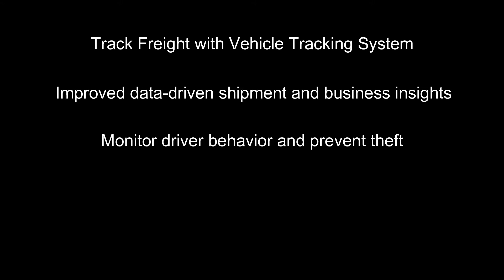TMS | EDUCATIONAL VIDEO | FLEETX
Transport management system or TMS is an essential tool that helps businesses plan, manage, optimize, and automate a lot of business processes related to transportation.

An ideal TMS system looks at both optimizing inbound logistics and outbound logistics for companies, evaluating and improving transportation management for both.

With TMS you can
1 - Track Freight with Vehicle Tracking System
2 - Improved data-driven shipment and business insights
3 - Monitor driver behavior and prevent theft
4 - Advanced technological capabilities and simplified process
5 - In-plant management and fleet management